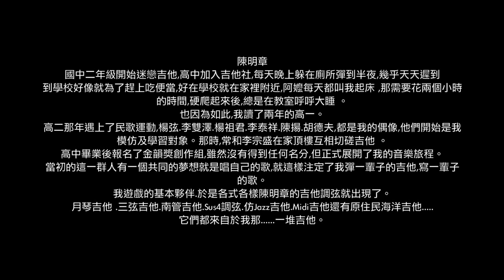陳明章Chen Mingchang《一堆吉他A heap of Guitars》 -古厝Old Buildings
陳明章
國中二年級開始迷戀吉他,高中加入吉他社,每天晚上躲在廁所彈到半夜,幾乎天天遲到
到學校好像就為了趕上吃便當,好在學校就在家裡附近,阿嬤每天都叫我起床 ,那需要花兩個小時的時間,硬爬起來後,總是在教室呼呼大睡 。
也因為如此,我讀了兩年的高一。
高二那年遇上了民歌運動,楊弦.李雙澤.楊祖君.李泰祥.陳揚.胡德夫,都是我的偶像,他們開始是我模仿及學習對象。那時,常和李宗盛在家頂樓互相切磋吉他 。
高中畢業後報名了金韻獎創作組,雖然沒有得到任何名分,但正式展開了我的音樂旅程。
當初的這一群人有一個共同的夢想就是唱自己的歌,就這樣注定了我彈一輩子的吉他,寫一輩子的歌。

我遊戲的基本夥伴.於是各式各樣陳明章的吉他調弦就出現了。
月琴吉他 .三弦吉他.南管吉他.Sus4調弦.仿Jazz吉他.Midi吉他還有原住民海洋吉他.
它們都來自於我那. 一堆吉他。